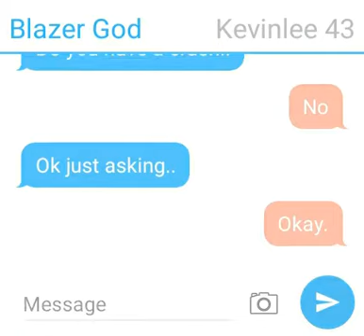Blazer god talks to Kevin lee43 | ep1 texting story